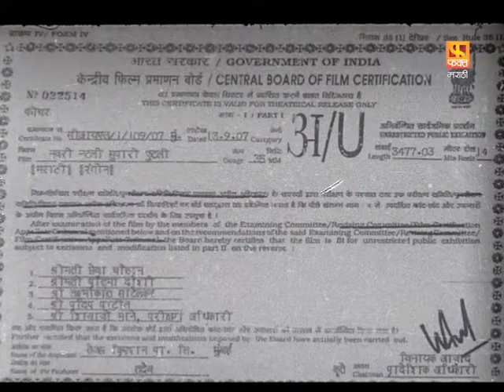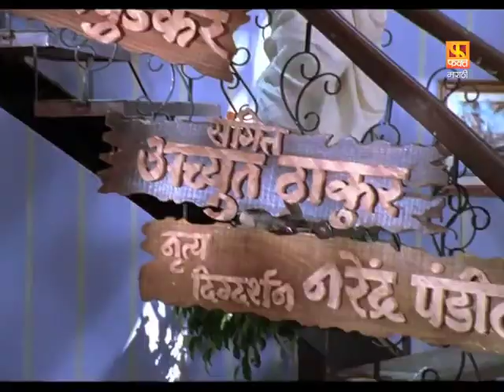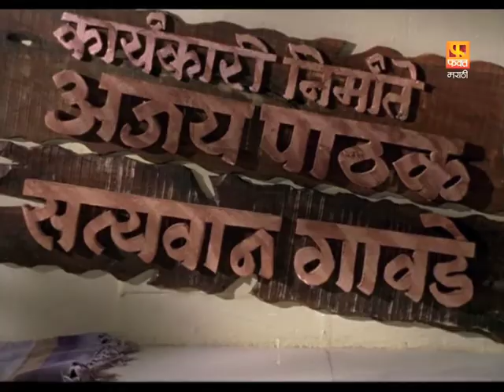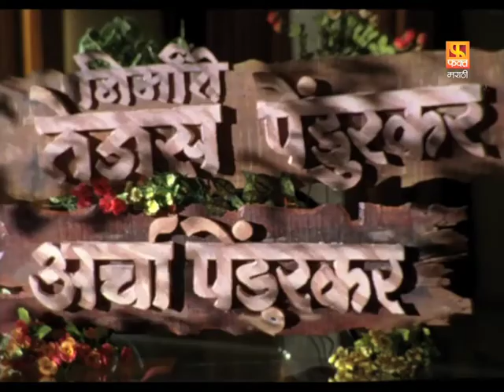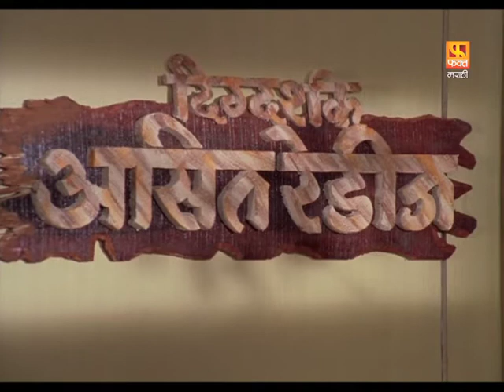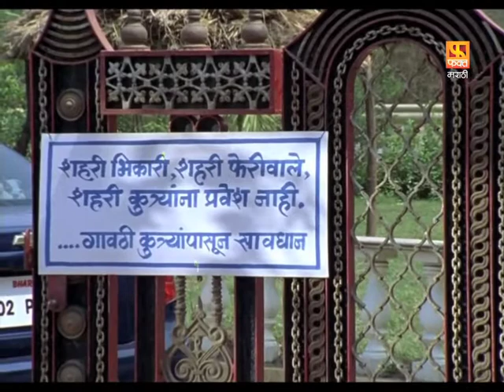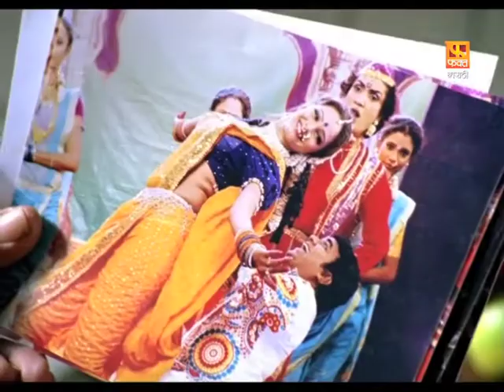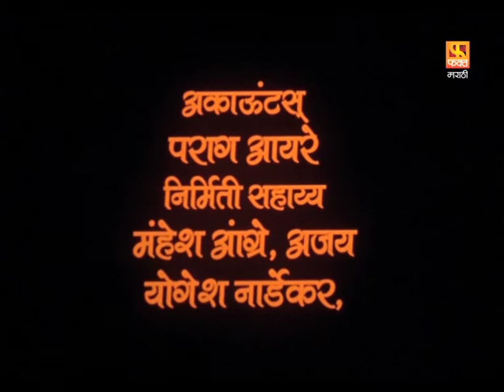NAVRI NATALI SUPARI FUTALI | Marathi Full Movie | नवरी नटली सुपारी फुटली | Sunil Barve, Priya Berde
नवरी नटली सुपारी फुटली हा असित रेडिज दिग्दर्शित चित्रपट असून त्यात कमलेश सावंत, जयराज नायर आहेत.
डिजिटल टीम (फ़क्त मराठी) :बुलाकी खान ,ममता त्रिपाठी ,दिशा साटम ,साक्षी लोखंडे